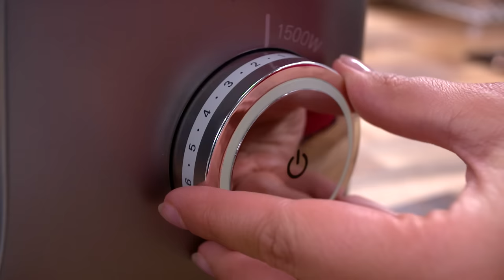👨🏼‍🍳🎂🧁Kenwood Chef Titanium, Put All Your Skills And Passion In Your Food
Cooking is about inspiration and creativity, just as much as the end result. The idea of a beautiful dish is what inspires you to put all your skills and passion into your food.